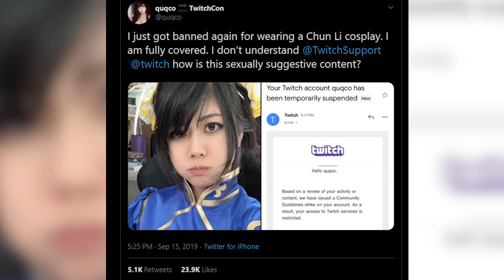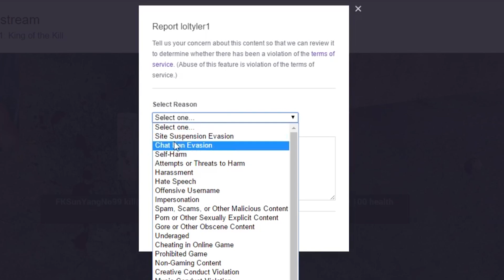Twitch Contra el Cosplay Atrevido | Comeback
La plataforma de streaming más popular del mundo volvió a causar ruido por una cosplayer baneada, pero ¿no hay problemas más graves en Twitch actualmente?

Guión: Codigo Esports

Narración: Reubenmaster